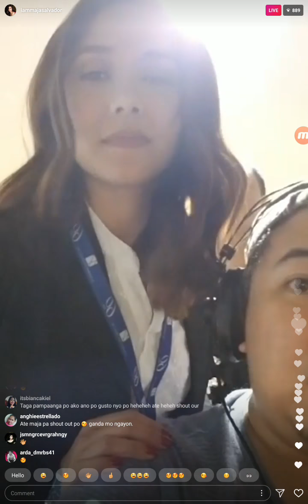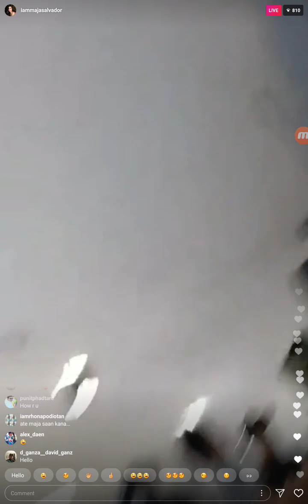Maja Salvador Instagram Live | May 10, 2018